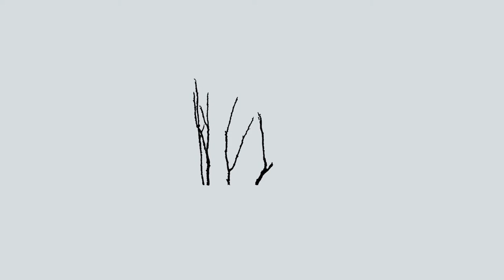Trailer - Joar Nango & Ken Are Bongo: Post-Capitalist Architecture TV, Part 1 - 3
As a prologue to his upcoming exhibition at Bergen Kunsthall (4 Sep - 8 Nov 2020), Joar Nango made three films, together with Sámi filmmaker Ken Are Bongo, that explore Sámi architecture in a TV show format. The series was produced by Bergen Kunsthall as part of the official festival programme for the Bergen International Festival in May 2020, which could not be held in a physical form due to the global Covid-19 pandemic. The series was filmed with a mobile TV studio during travels through the northern landscape, meeting guests for interviews and visiting key architectural sites.

All three episodes ara available on Vimeo.

Part 1: On materiality and resource economy
The first episode will look at the northern philosophy of self-sufficiency and what Nango calls indigenuity: an approach of resource economy and sustainability, working with on-site solutions, as part of indigenous and Sami improvisational competences. Nango will talk with curator Candice Hopkins (Carcross/Tagish First Nation, Canada), art-historian Elin Haugdal (The Arctic University of Norway, Tromsø) and artist Elin Már Øyen Vister about material philosophy in indigenous and local contexts and spatial productions.

Part 2: On nomadism and flow
Broadcasting from the Mercedes Sprinter he once drove from Tromsø to Athens as part of his participation in documenta 14, this is an episode on the road, looking at migration, relocation and the nomadic. The car will later play an important role in the work towards the exhibition and in the exhibition itself in Bergen. With anthropologist Dimitris Dalakoglou (VU University Amsterdam), archeologist on the contemporary Thora Petursdottir (University of Oslo), artist/lawyer Ande Somby from Tromsø, car-mechanic Lan Paulsen and artist, composer, filmmaker and producer Elle Márjá Eira.

Part 3: On decolonization and architecture
What are indigenous people? What is architecture? What is decolonization? Together with art historian Mathias Danbolt (University of Copenhagen) and architect Chris Cornelius (University of Wisconsin, Milwaukee), a member of the Oneida Nation of Wisconsin, Nango looks at the representation and visualization of Sami culture, architecture and life. An example is Knud Leem’s book «Beskrivelse over Finmarkens Lapper deres Tungemaal, Levemaade og forrige Afgudsdyrkelse» (1767), which features a series of illustrations based on earlier paintings, which Danbolt recently discovered in the Royal Library in Copenhagen, and which will feature in the exhibition in Bergen.

The Festival Exhibition 2020 and Post-Capitalist Architecture TV is supported by Arts Council Norway, Fritt Ord, The Sámi Parliament, International Sámi Film Institute, Bergesenstiftelsen, H. Westfal-Larsen og Hustru Anna Westfal-Larsen’s Almennyttige Fond, Norske Kunstforeninger.

Bergen Kunsthall is supported by Kulturdepartementet, Bergen kommune, Vestland fylkeskommune, Sparebanken Vest.